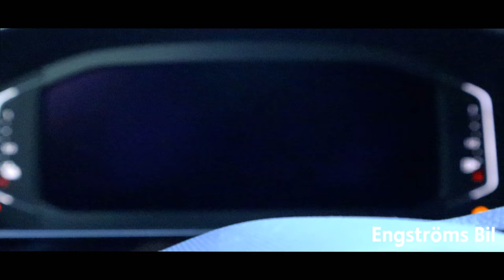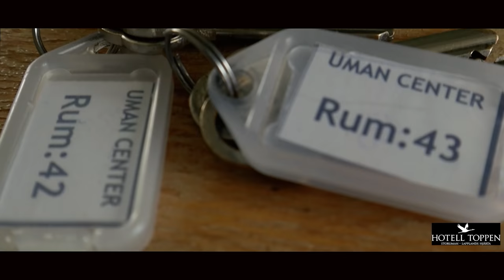Det mytomspunna gäddfisket i norr! Del 1 - Lets Fish Movies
Välkommen till en ny film av oss i Lets Fish Movies. I detta avsnitt kommer ni få hänga med Linus som tar sig upp till vårat älskade norrland tillsammans med Jonas och André!

Vi kommer fiska 6 dagar för att lyckas lura en fin gädda! Kommer vi lyckas?

Vi kommer i denna film köra spinnfiske efter

Vill ni ha chansen att få bo på ett fint och bra boende, ta då chansen att bo på Hotell Toppen eller deras andra boende där vi bodde. Uman Center!

Bilen vi åker i är ifrån Engströms bil i Västervik! Stort tack till Engströms som vill gå in och sponsra oss med en bil för våran resa!